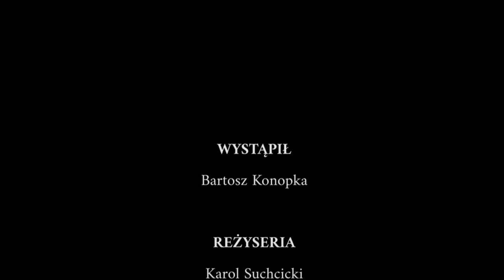Roman Dmowski - film krótkometrażowy (2023)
Film o Romanie Dmowskim został stworzony z powodu jego ważnej roli w historii Polski i polskiego narodu. Dmowski był jednym z najważniejszych działaczy politycznych w okresie międzywojennym i odegrał znaczącą rolę w kształtowaniu polskiej tożsamości narodowej.

Jego wpływ na politykę polską i europejską był ogromny, a jego idee i dokonania wpłynęły na wiele dziedzin życia publicznego, takich jak kultura, nauka, gospodarka i polityka zagraniczna.

Film powstał w ramach konkursu "Siła narodów według Dmowskiego – XI Konkurs Wiedzy Patriotycznej o Romanie Dmowskim".

Wystąpił:
Bartosz Konopka

Głosu udzielił:
Szymon Zadroga

Tekst:
Zuzanna Kuźmierowska